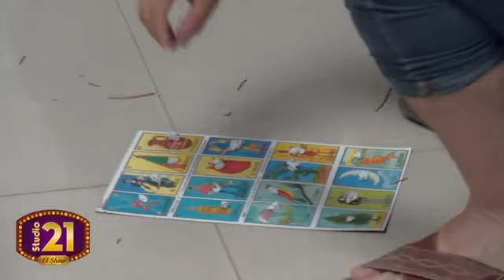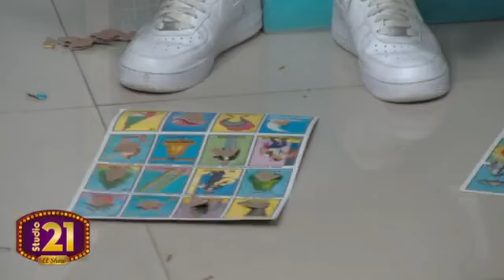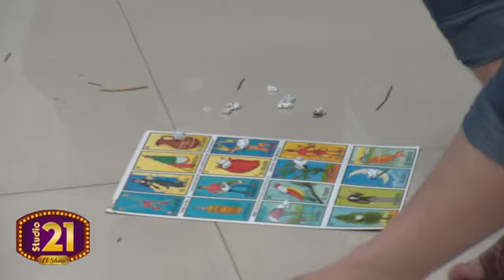CONOCE A JOSÉ LUIS VAQUERO EN STUDIO 21 EL SHOW